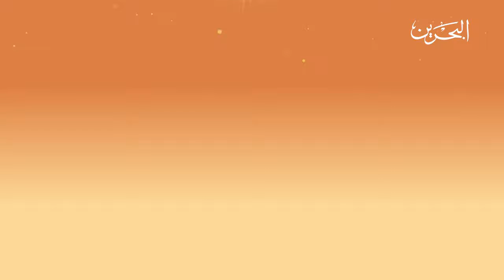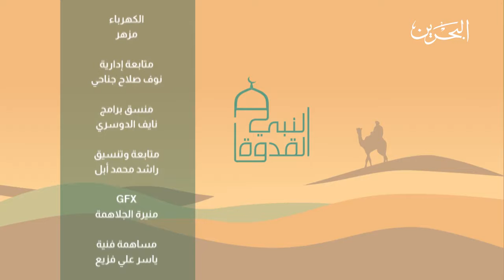الحلقة (24) من برنامج النبي القدوة مع فضيلة الشيخ علي صلاح